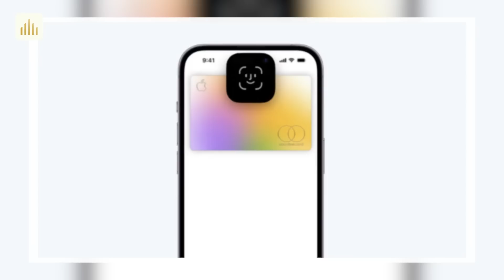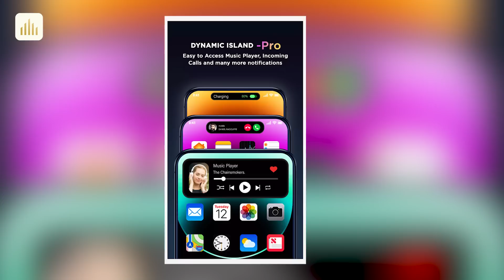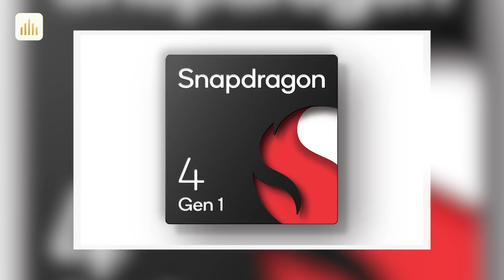Tin nóng: Chip Snapdragon cao cấp có SỰ THAY ĐỔI vào năm sau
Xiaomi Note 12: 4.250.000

Nội dung:
0:00 Intro
0:18 Bằng sáng chế Face ID dưới màn hình của Apple
1:14 "Vũ khí" tiếp theo của Samsung
2:11 Ưu ái Samsung, Chip Snapdragon cao cấp sẽ thay đổi vào năm sau